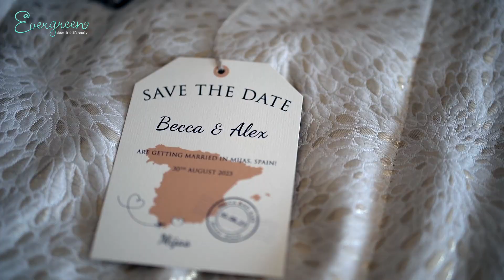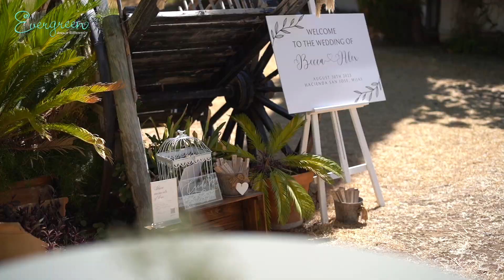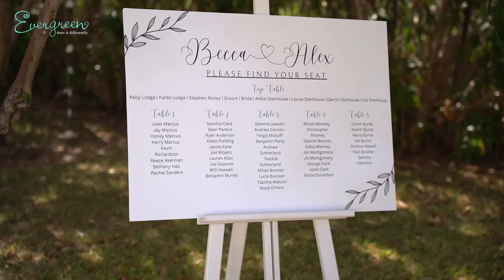Alex & Becca - HIGHLIGHTS at Hacienda San Jose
Venue: Hacienda San José (Mijas) Málaga - Spain